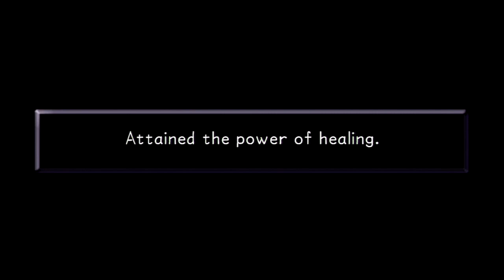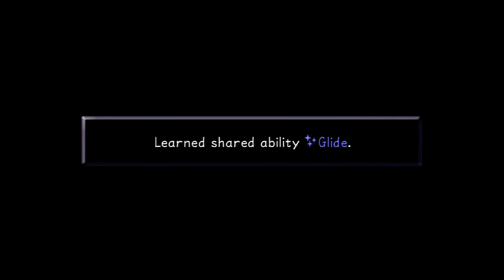Kingdom Hearts 1.5 Remix - Kingdom Hearts: Final Mix - Episode 15: Neverland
We now tackle the next world but oh dear, looks like a pirate ship has intercepted us.

We enter Neverland and find that Riku has found Kairi. To make it worse, he has succumbed to the darkness. So it's time for us to set things straight. Peter joins our group but he's in it to find Wendy. We trek through a few rooms and encounter Shadow Sora.

Shadow Sora is a pain in the ass. It's attacks are vicious but also he has the tendency to disappear and then reappear. The only advice I have is that you need to attack after it does. You don't want to feel the full fury of his wrath. Trust me. My only advice is that you need to tread carefully especially when he summons copies. They can be a problem.

We eventually defeat him but encounter a new problem. Peter ditches us to take Wendy home. Don't worry, he'll be back. Too bad Riku is gone and we're at the mercy of Cpt. Hook. It's no biggie since we not only get a Cure upgrade and the ability to fly.

Hook is a tough opponent and he'll take you down quick. Focus your offense on the Battleships first. They're the bigger threat. After that, concentrate on Hook but you'll need to use Strike Raid. Most of his attacks will pierce your offense so you'll need something that can keep you safe. Heal when needed and I think you'll do alright. With Hook's defeat, you get Ars Arcanum and then you go to London to seal the Keyhole. In addition you get the Fairy Harp keyblade and the Tinker Bell summon.